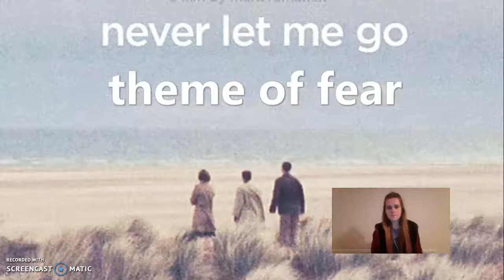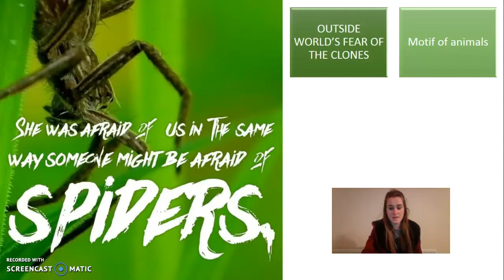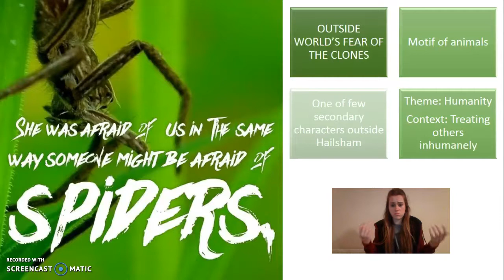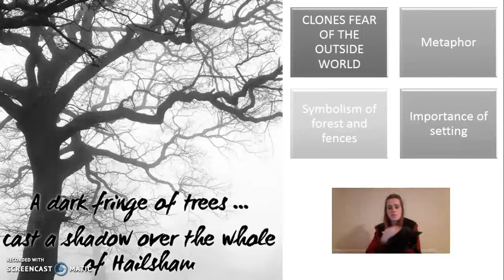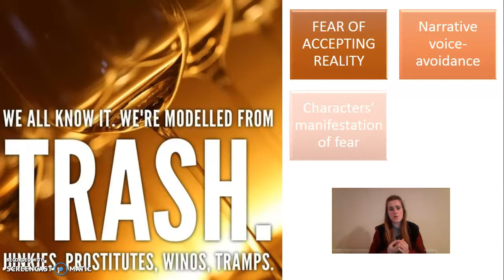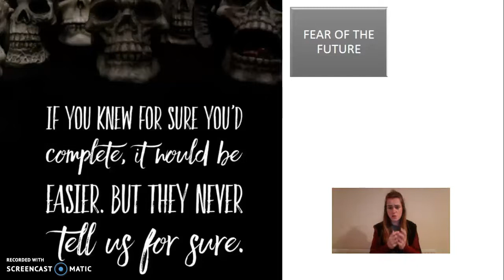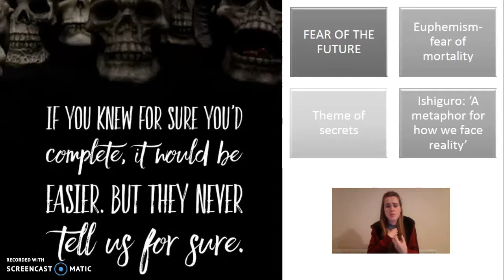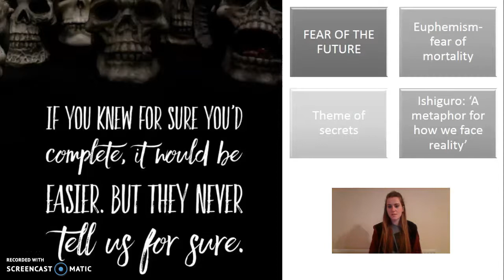'Never Let Me Go': Theme of fear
Analysis of four key quotations which you can learn to explore four key aspects of fear in the novel.

This is essentially an essay plan in (just over) 10 minutes.

Also contains special guest (yes, it's my cat).